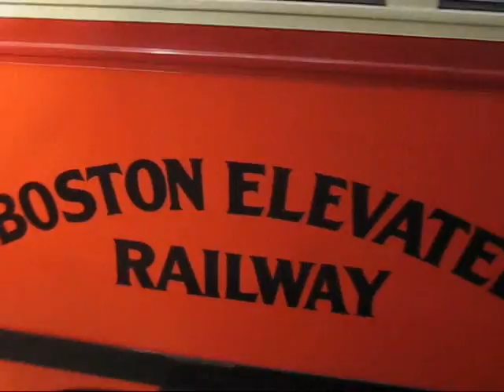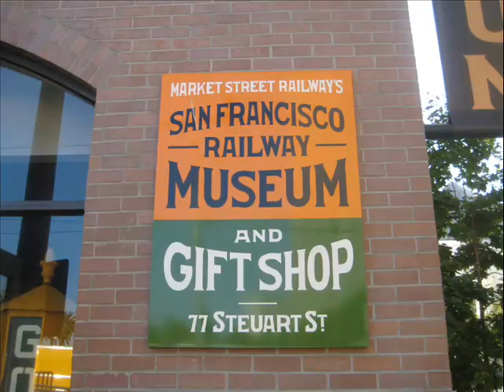San Francisco Trolleys 2009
Part 2 of 3, More Videos i took of many San Francisco Trolleys even the old "Boston Elevated Trolley" i caught while visiting San Francisco!  Enjoy

Part 1: San Francisco Cable Cars

Part 2: San Francisco Trolleys

Part 3: Amtrak, BART, Others